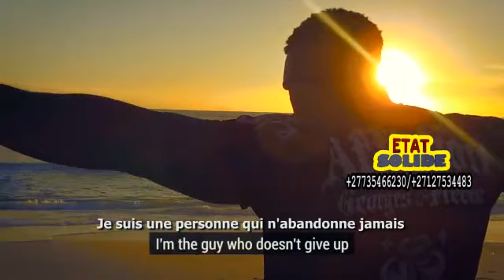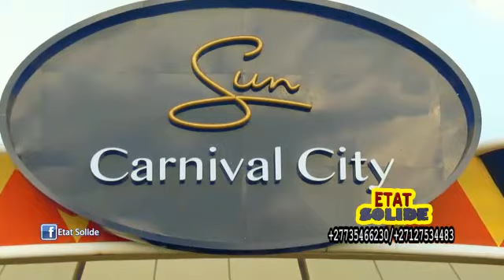ETAT SOLIDE EFC65 CHAMPION DALCHA